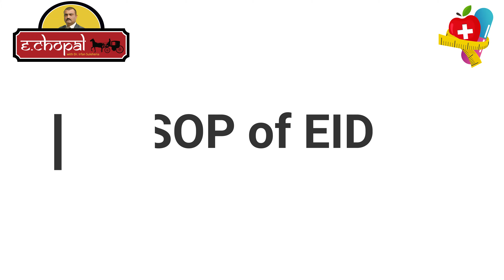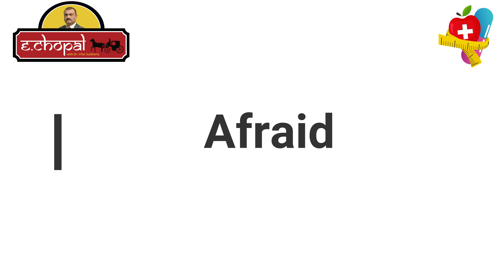SOP/EID UL FITAR/Dr.Waseem Ahsan Malik/Dr.Irfan Suleheria/Diet/Detoxification(Urdu/Hindi)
Dr. Waseem Ahsan Malik Is a Medical Specialist. He is Currently working as a Professor of Medicine at Islam Medical College Sialkot. He has almost twenty years of experience.
Dr Irfan Suleheria is a professional Pharmacist/Nutritionist and Dietitian.He holds professional degree in Pharmacy form University of the Punjab,Lahore,Pakistan,M.Phil in Clinical Nutrition from Minhaj University, Lahore, Pakistan,Masters in Bussiness Administration from University of Veterinary and Animal Sciences, Lahore ,Pakistan,Post graduate Diploma in Dietietics from Allama Iqbal Open University,Islamabad,Pakistan ,Post Graduate Diploma in Applied Psychology,Virtual University of Pakistan.